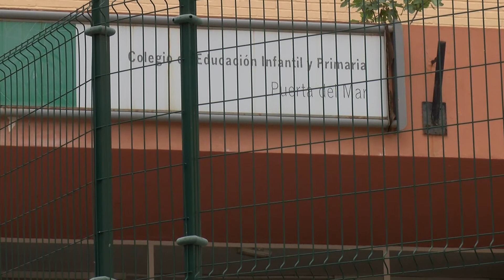Las familias andaluzas podrán solicitar plazas en el Programa de Refuerzo Estival.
Las familias andaluzas podrán solicitar plazas en el Programa de Refuerzo Estival del 12 al 18 de junio. Se trata de una iniciativa puesta en marcha por la Junta de Andalucía que permitirá a los alumnos seguir aprendiendo y realizar actividades en centros escolares durante el mes de julio.